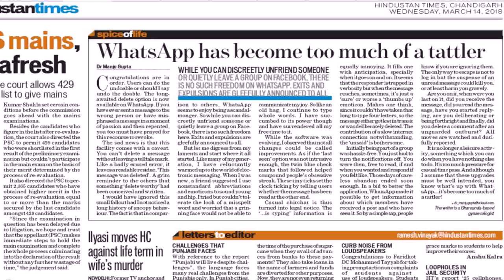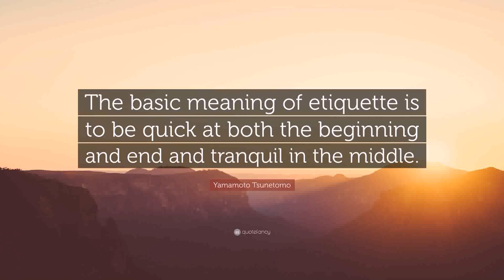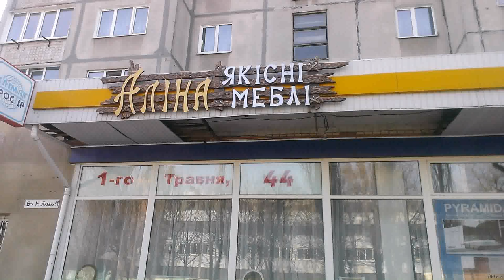Balcony Pictures Meaning